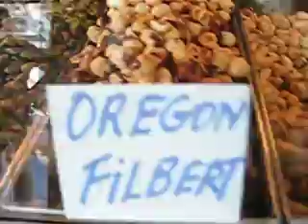Morrow's Nut House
an Episode of  David's Pointless Minute